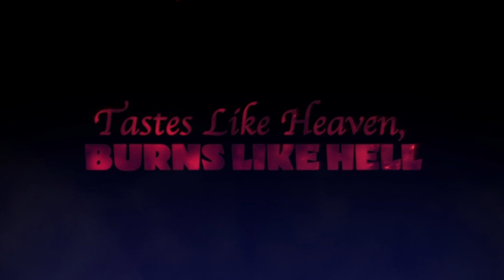Fireball Whisky Commercial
Fireball Cinnamon Whisky